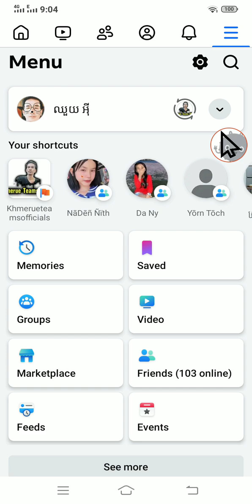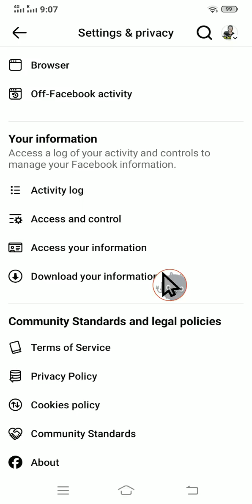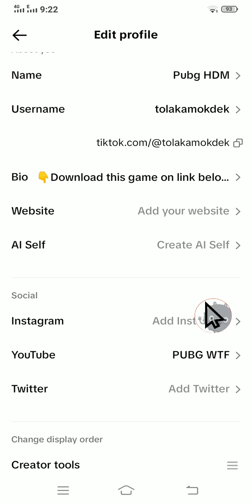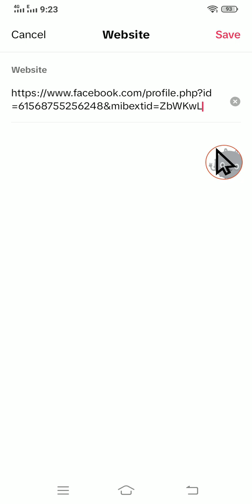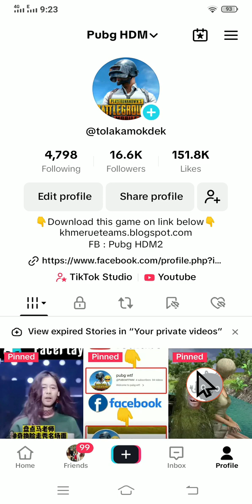របៀប ដាក់លីង ហ្វេសប៊ុក​ ផែក ចុលក្នុង តិកតុក | How to link fb page in TikTok profile Khmer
របៀប ដាក់លីង ហ្វេសប៊ុក​ ផែក ចុលក្នុង តិកតុក | How to link fb page in TikTok profile Khmer. របៀបយកលីង ពី Facebook Page ដាក់ចូលក្នុង TikTok Profile. របៀបដាក់លីងក្នុងតិកតុក Profile. យកលីងដាក់ពីខាងក្រោម TikTok Profile.